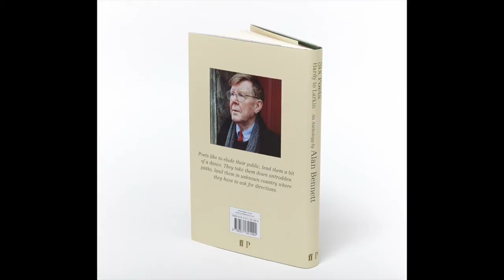Six Poets by Alan Bennett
"Writers like to elude their public, lead them a bit of a dance. They take them down untrodden paths, land them in unknown country where they have to ask for directions." - Alan Bennett

In this personal anthology, Alan Bennett has chosen over seventy poems by six well-loved poets, discussing the writers and their verse in his customary conversational style through anecdote, shrewd appraisal and spare but telling biographical detail. Ranging from hidden treasures to famous poems, this is a collection for the beginner and the expert alike. Speaking with candour about his own reactions to the work, Alan Bennett creates profound and witty portraits of Thomas Hardy, A. E. Housman, John Betjeman, W. H. Auden, Louis MacNeice and Philip Larkin, all the more enjoyable for being in his own particular voice.

Anybody writing poetry in the thirties had somehow to come to terms with Auden. Auden, you see, had got a head start on the other poets. He'd got into the thirties first, like someone taking over the digs.